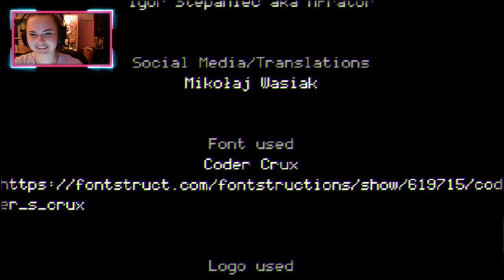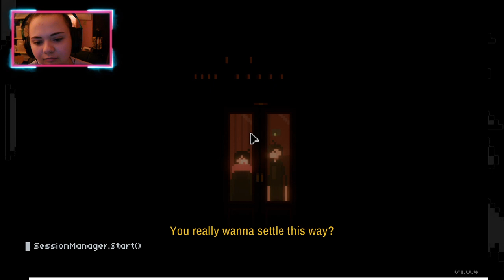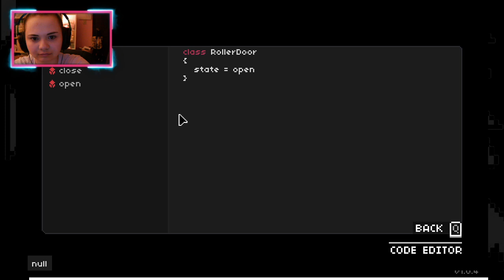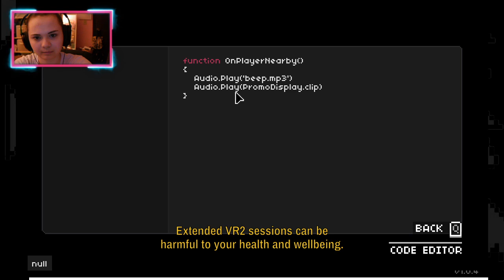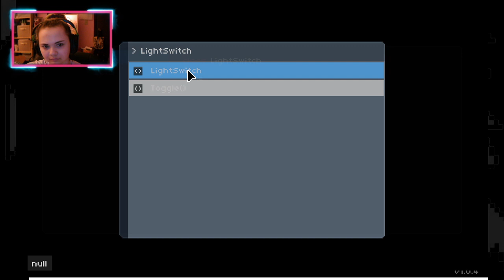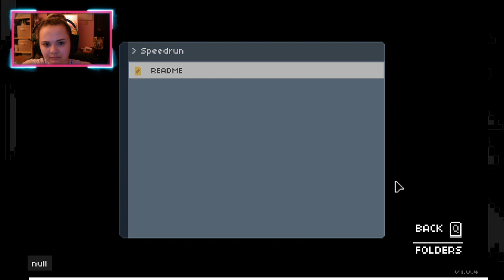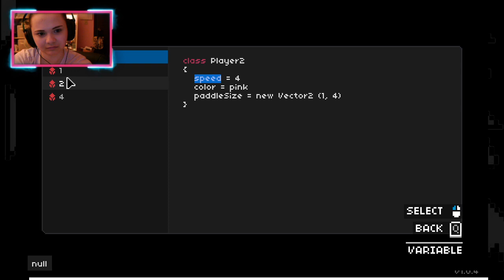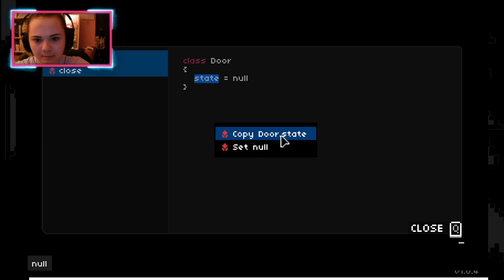Oddventure // SPECTACLE // One Dreamer: Prologue [Indie Games]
Welcome to my let's plays of Oddventure // SPECTACLE // One Dreamer Prologue, 3 awesome free indie games on itchio!!

SPECTACLE | Starts at: 1:21:30

One Dreamer: Prologue | Starts at: 2:40:50